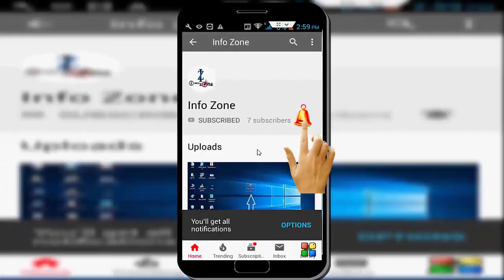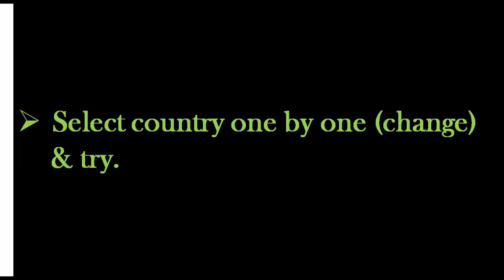TweetCaster Not Working Error Code 401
In this tutorial i wills how you, How To Fix TweetCaster Not Working  Error Code 401.